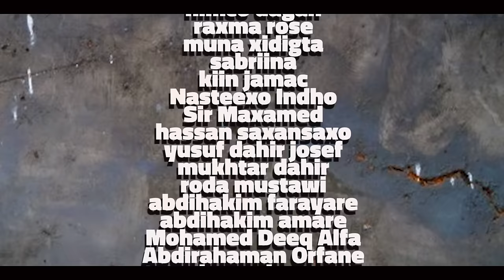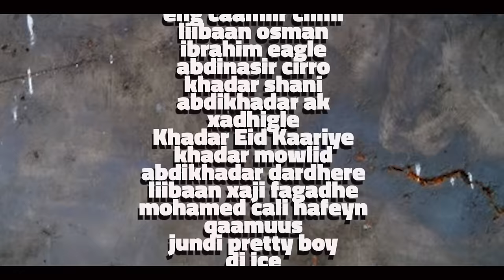Maxamed Said BK - Xayaad Official 2016 Music Video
Xidigaha Geska presents Maxamed Said BK  Heestii XAYAAD 2016 waa Ereyadii Laxankii iyo Codkii BK Musigii Ahmed Wali Furinle Produced by Waqal ProD.